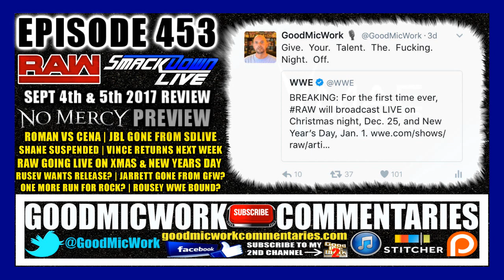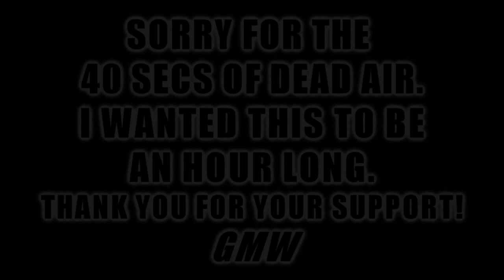Will Reigns BEAT Cena? | JBL GONE From SDLive | Nakamura #1 Contender | Shane SUSPENDED | GFW News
Sorry for the delay!  Here is my RAW and SDLive review for this week along with a TON of other topics to discuss.  In this episode you will hear my latest opinions on Roman vs Cena and Brock vs Strowman along with the rest of the No Mercy card.  You will also hear my thoughts on JBL leaving the SD commentary team, WWE airing RAW live on Xmas Day and New Years Day, Rusev, Ziggler, Zayn, and Ronda Rousey's futures with WWE, pitching one last run for The Rock, Nakamura winning the WWE title, the Mae Young Classic, and more drama in Global Force Wrestling.  All that and A LOT more in episode 453.  Enjoy!